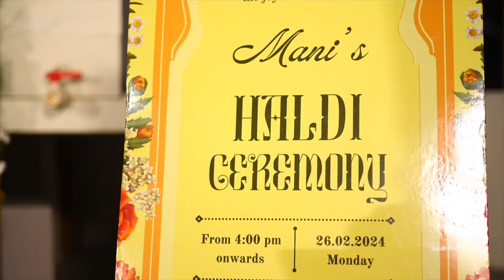MANI HALDI highlights || Sharat photography Narasapur -8106045325